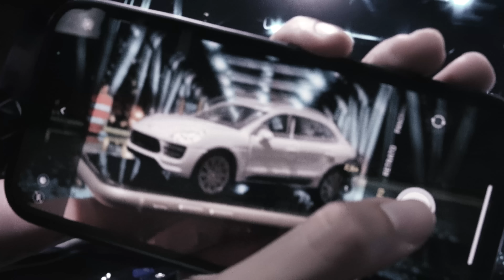ABRINDO MINHAS COMPRAS DA SHOPEE (PARTE 12)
Bom dia pessoal, hoje eu estou ABRINDO MINHAS COMPRAS DA SHOPEE (PARTE 12)